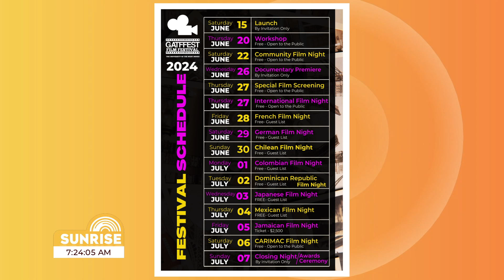GATFFEST 2024 - Celebrating Global Film & Culture | Sunrise June 6, 2024 | CVMTV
Welcome to Sunrise! ☀️ Join hosts TK & Dennis on June 6, 2024, for an exciting segment on GATFFEST 2024: Celebrating Global Film & Culture. We are joined by special guests Savannah Peridot, GATFFEST Festival Director, and Emiliana Bernard Stephenson, Ambassador of the Republic of Colombia to Jamaica.

This year's Greater August Town Film Festival (GATFFEST) kicks off on June 15th at the Bob Marley Museum, promising a vibrant celebration of global film and culture. Highlights include the premiere of "Remembering Tomorrow," a poignant documentary on dementia, set to screen at The UWI Ruins on June 25th. Additionally, in collaboration with the Colombian Embassy, GATFFEST will host a special Community Night in Tivoli Gardens, Kingston, bringing the magic of cinema to the heart of the community.